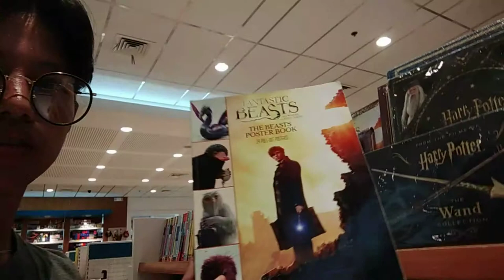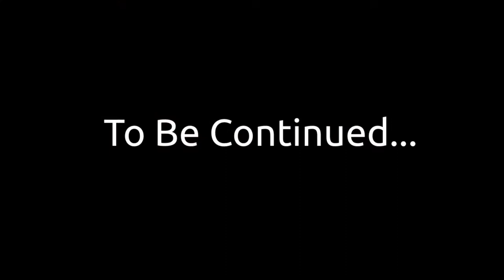11 21paskochallengevlog1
If you're a new brand or want to start your own clothing line, join our facebook group